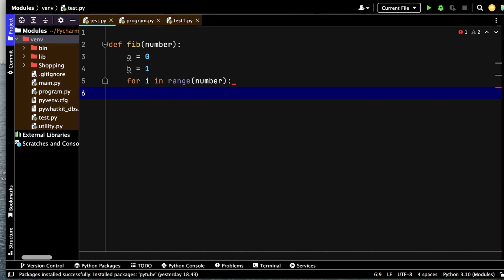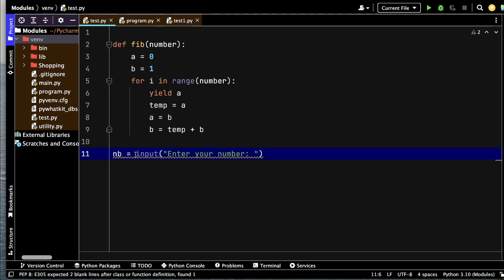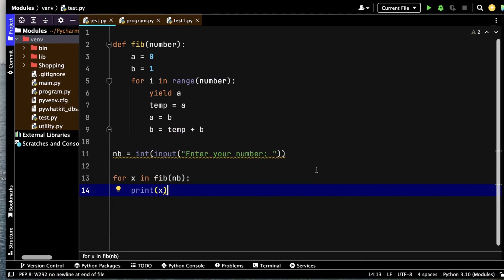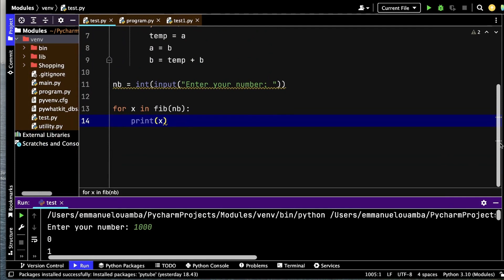Python Tutorial: Fibonacci Sequence with For Loop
In this video, you'll learn how to generate the Fibonacci sequence in Python using a for loop. The Fibonacci sequence is a series of numbers where each number is the sum of the two preceding ones. It starts with 0 and 1, and the next number in the sequence is the sum of the previous two.